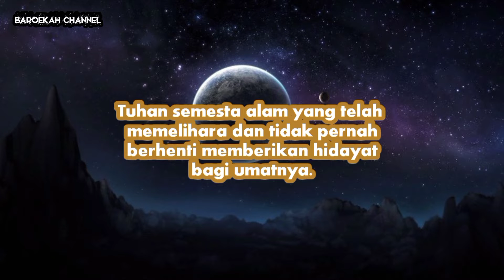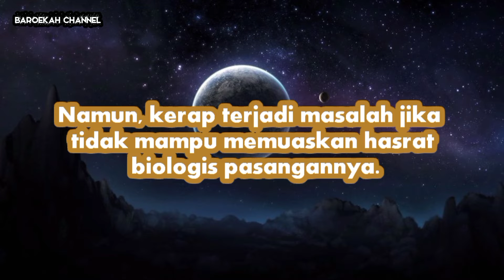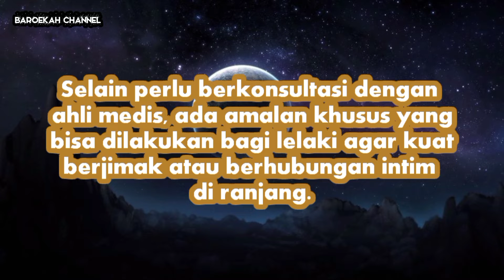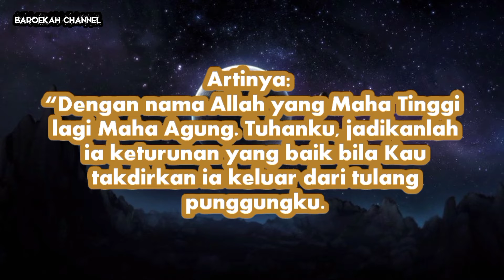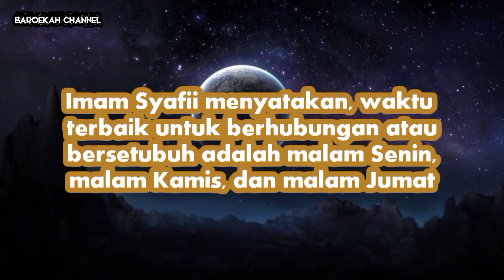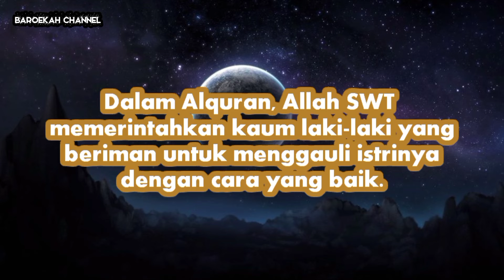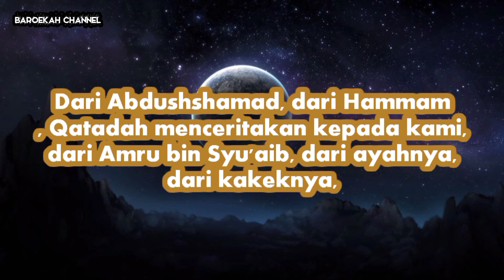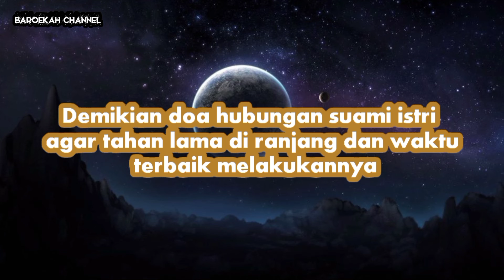Doa kuat BERHUBUNGAN INTIM SUAMI ISTRI dan waktu terbaik melakukannya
Doa kuat berhubungan suami istri dan kapan waktu terbaik melakukannya Agar Dapat Perlindungan Allah
Bercinta merupakan momen yang paling ditunggu-tunggu oleh pasangan yang sudah menikah. Agar mendapatkan keberkahan dari Allah SWT, pasangan suami istri disunahkan untuk membaca doa sebelum melakukan hubungan intim
Membaca doa sebelum berhubungan suami-istri bertujuan meminta perlindungan Allah SWT agar terhindar dari gangguan setan dan mendapatkan keberkahan saat melakukannya.
Di samping itu, dalam doa tersebut juga termasuk harapan dikaruniai anak yang soleh jika Allah menakdirkannya dari hubungan tersebut. Doa berhubungan suami istri juga dibaca sebagai harapan mendapatkan pahala dari Allah SWT.